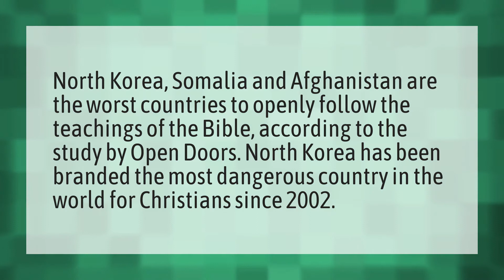Which countries have banned the Bible?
Green Eggs And Ham Season 2 • Which countries have banned the Bible?